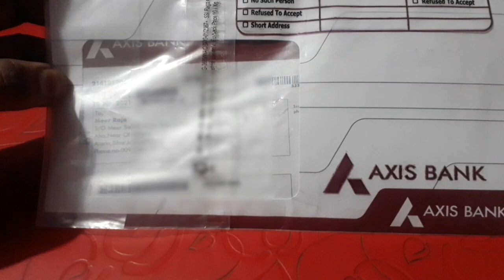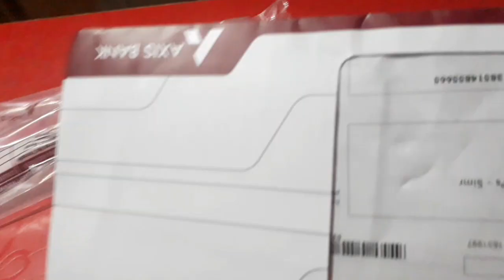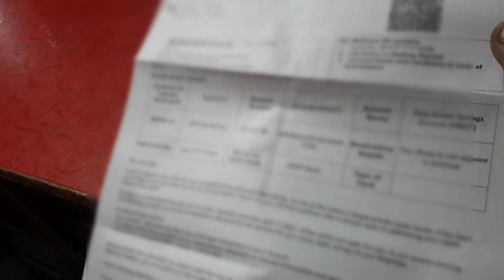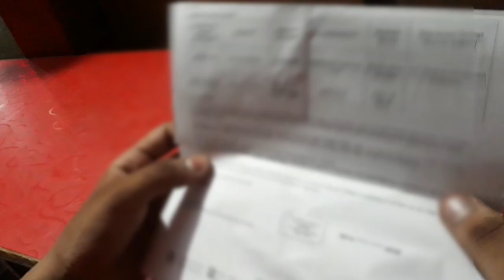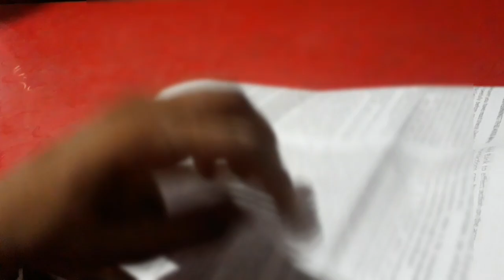Axis bank debit card unboxing kaise kare ! एक्सिस बैंक डेबिट कार्ड उन्बॉक्सिंग